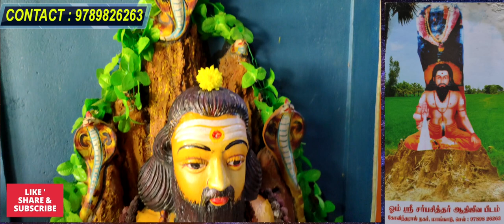சர்ப்ப சித்தர் ஜீவசமாதி பாதாள பிரமிட் தியானம் | Sarba sithar jeeva samadhi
சர்ப்ப சித்தர் ஜீவசமாதி பாதாள பிரமிட் தியானம். சர்ப்ப சித்தர் உருவ விளக்கமும்.

மாங்காடு சர்ப சித்தர் ஜீவ சமாதியில் பிரமிட் தியானம்.

பிரமிட் தியானம் மூலம் நமக்குள் இருக்கும் கெட்ட சக்திகளை அங்கு நீக்கப்படுகிறது